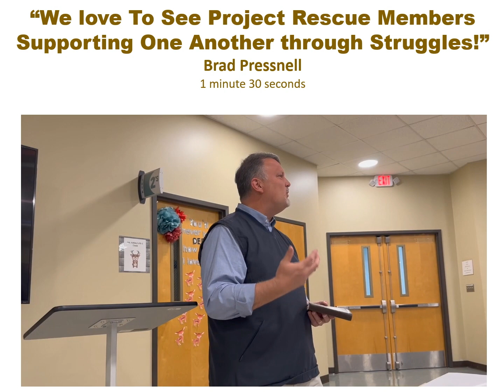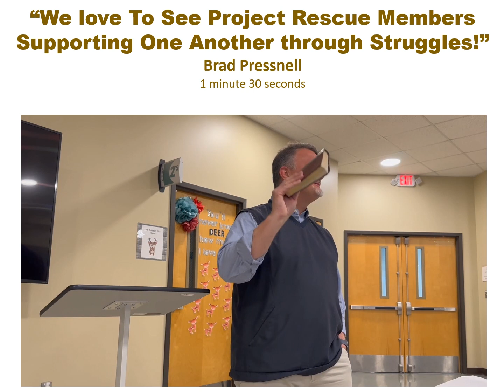Brandon Pressnell: We Are Proud of PR Members!